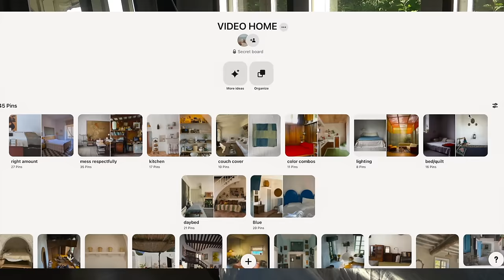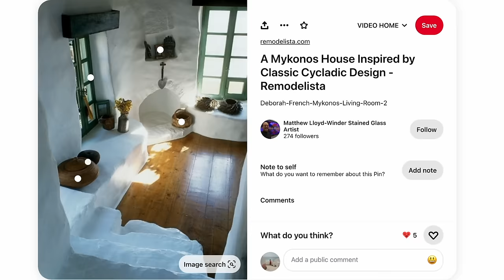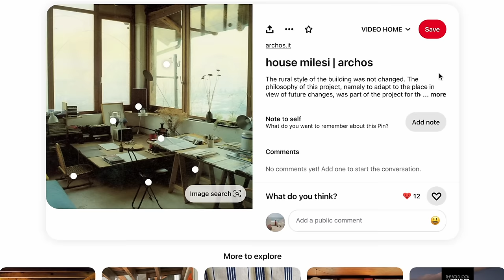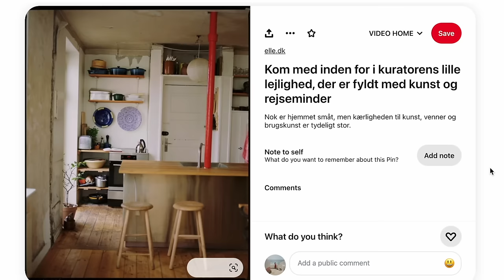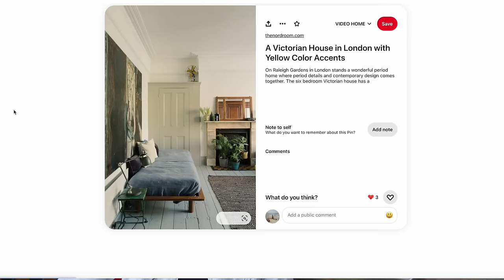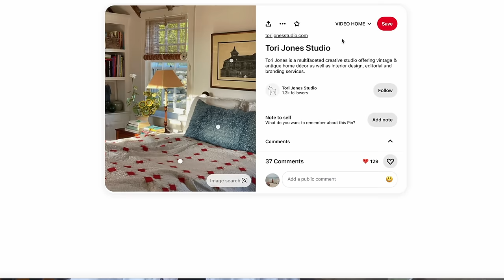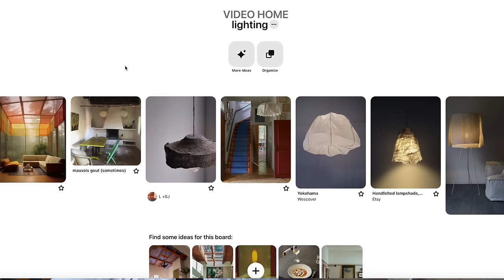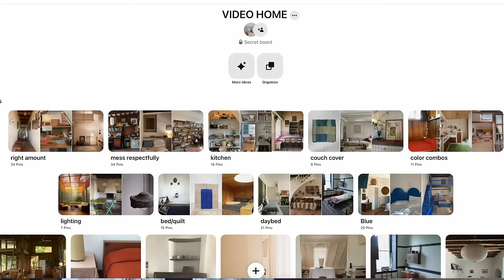showing you my home decor inspo & plans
hi! going over some home decor inspo i love and some future ideas and plans !

ILY,
Jenny